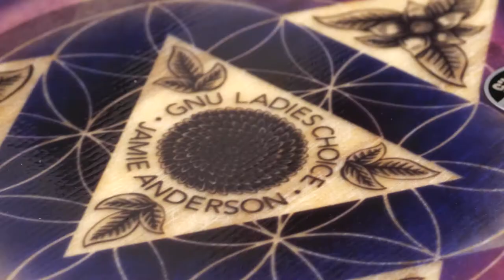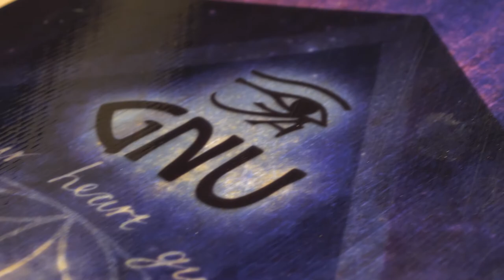Gnu Asym Ladies Choice 2020 Snowboard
Didi Feichtner, sales representative of Mervin Manufacturing Inc. presents the Gnu Asym Ladies Choice. You can find the board at Blue Tomato